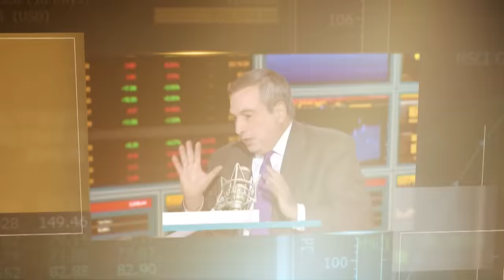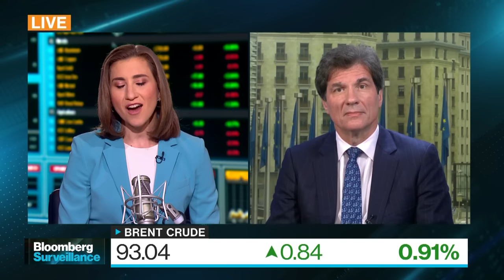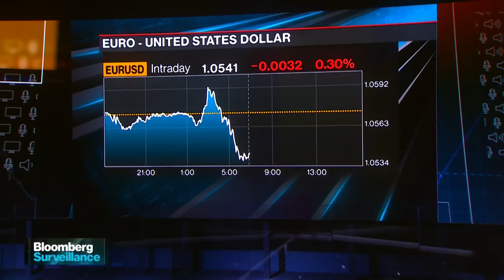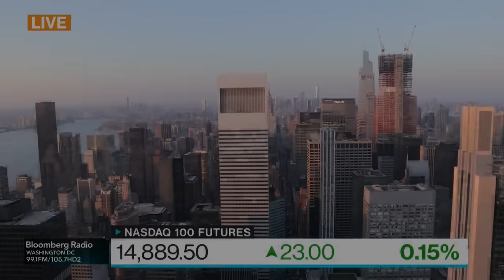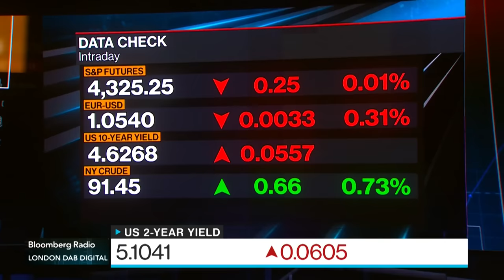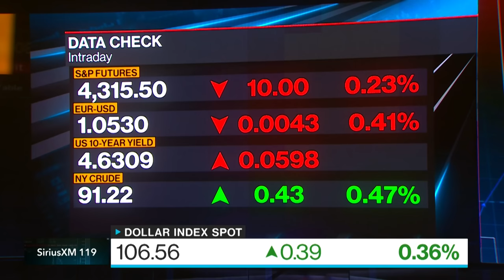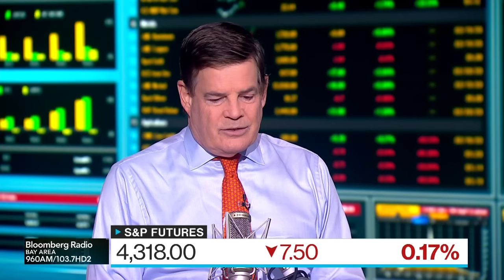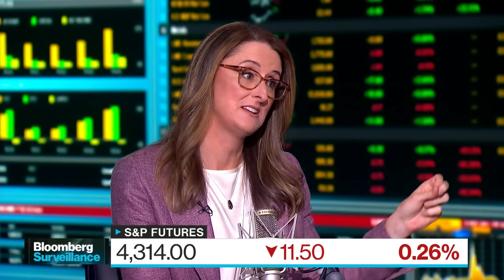Shutdown Averted | Bloomberg Surveillance 10/02/2023